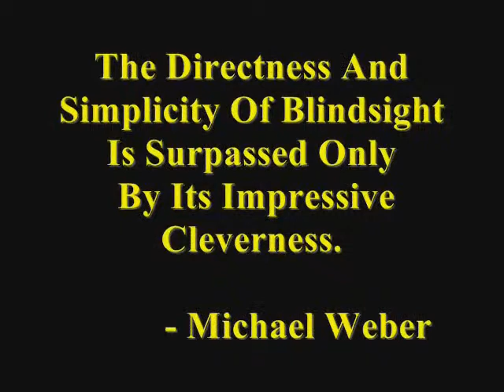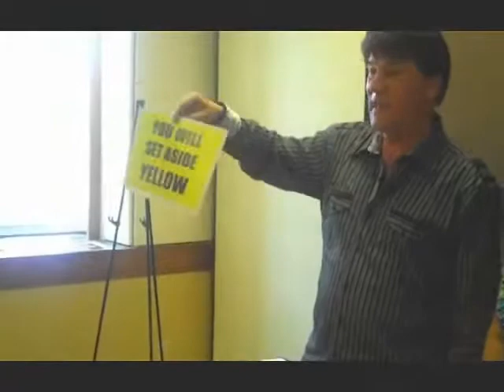Mental Prediction Magic trick - Blindsight 2 - By Devin Knight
Imagine focusing a spectator to correctly guess 4 hidden colored cards from within sealed envelopes. The mental prediction magic trick is called Blindsight 2 the second edition to Devin Knight's 1st masterful mentalism effect.